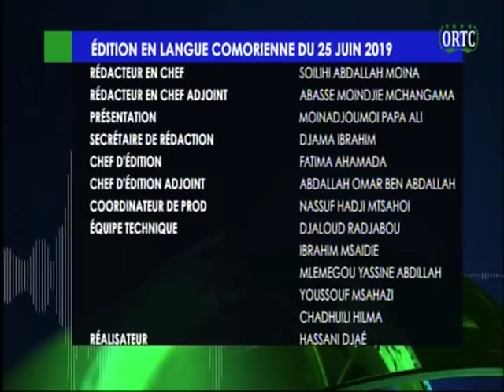ORTC TAARIFA HABARI 25 06 2019